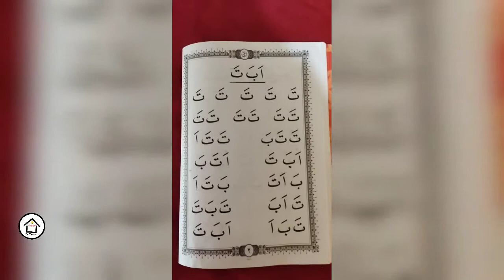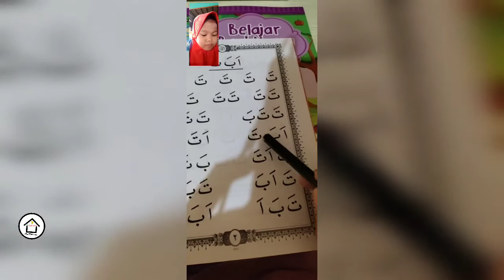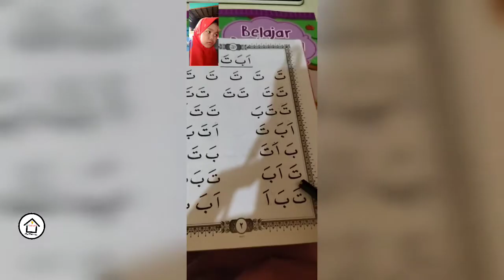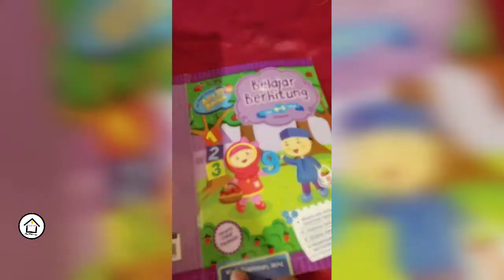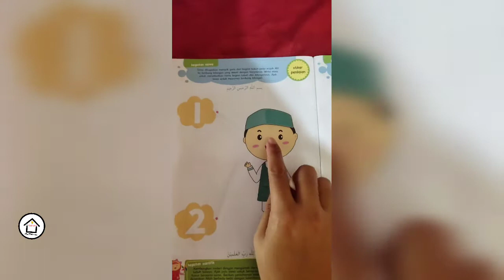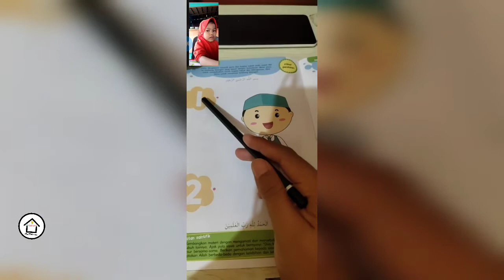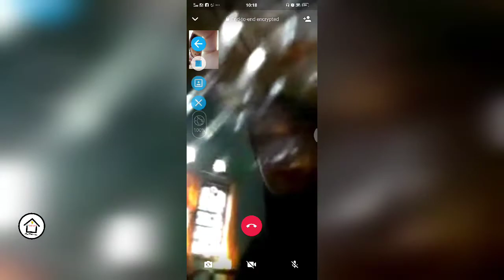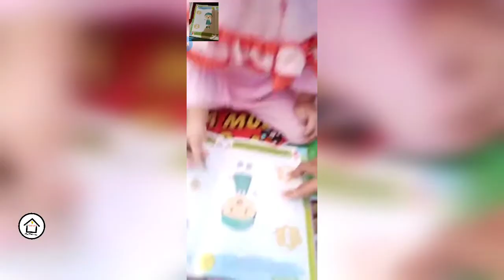Pembelajaran Via Video Call || Selasa 21 Juli 2020 | TK.A